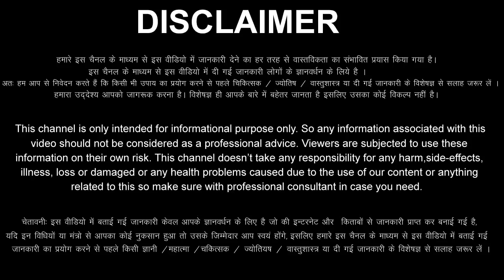Kumbh Rashi 18 July 2022 Aaj Ka Kumbh Rashifal Kumbh Rashifal 18 July 2022 Aquarius Horoscope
Kumbh Rashifal 18  July 2022
Kumbh Rashi 18 July 2022
18 July Kumbh Rashi
Kumbh Rashi July 2022
Dainik Rashifal
Horoscope
 Astrology
18 दिन सोमवार  कुंभ राशि
आज का राशिफल कुंभ राशि
कुंभ राशिफल
कुंभ दैनिक राशिफल